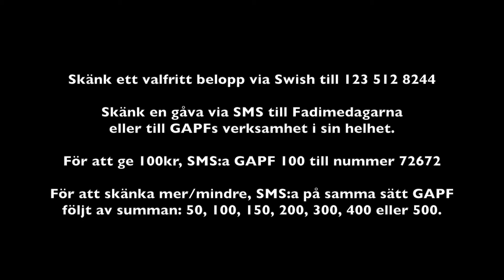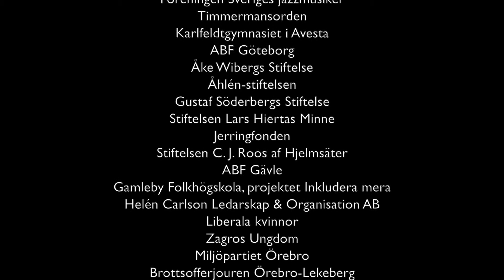Fadimegalan - intervjuer på lilla scenen (6/6)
Malou von Sivers intervjuar GAPFs goodwill ambassadör Parul Sharma på lilla scenen under Fadimegalan på Berns 2016. Galan är en del av Fadimedagarna 2016 som arrangeras av riksorganisationen GAPF med stöd av ett 80-tal organisationer över hela landet.

Film, ljud och redigering: Fitore Osmanaj